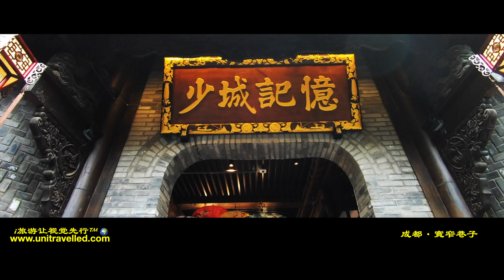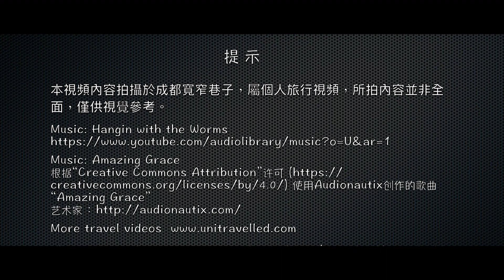成都遊 ｜市井人文寬窄巷子｜Wide and Narrow Alley In Chengdu | HD